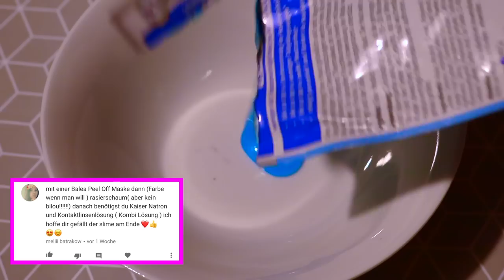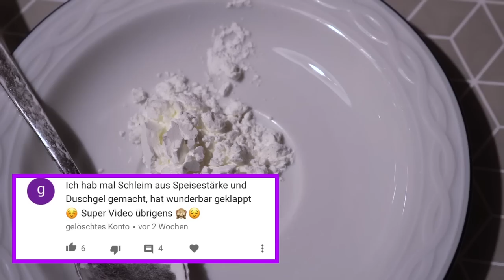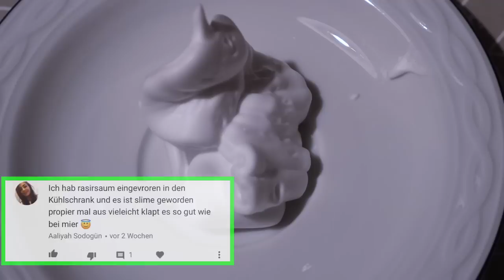ICH TESTE EURE SLIME REZEPTE! 5 DIY Schleims im test l AnnysBeautySecret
➤ Mein Equipment:

Kamera * Macbook
Softboxen (2 Stück)
Schnittprogramm: IMovie

Ich heiße Anna, bin 15 Jahre alt und besuche die 9. Klasse eines Gymnasiums :)

🌵I N S T A G R A M : ANNYSBEAUTYSECRET 🌵
🌈S N A P C H A T : ANNYLOVES🌈
✨A S K . F M : ANNYSBEAUTYSECRET✨
🌿M U S I C A L L Y : ANNYSBEAUTYSECRET🌿

Sind Links des Amazon-Partnerprogramms, die je nach Erfolg mit einer Provision ausgezahlt werden. Ihr könnt die Produkte auch gerne woanders kaufen :) Die Links dienen lediglich als Vorschlag, um sich das Produkt mal anzuschauen :)